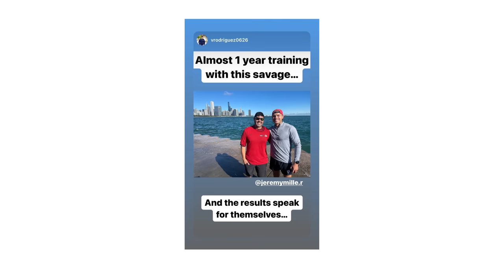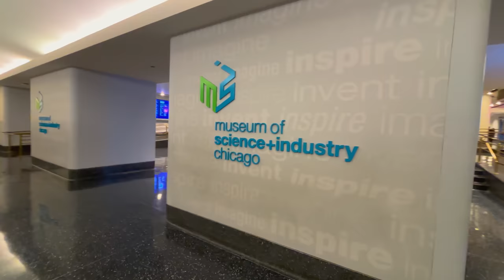THE SUB 2:45 MARATHON - Chicago Marathon 2023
An epic weekend at the 2023 Chicago Chicago Marathon! We hosted a shakeout run with 100+ people, stopped by the expo, ate tons of carbs & deep dish pizza, ran a 2:44 marathon, went to the WNDR Museum, the Starbucks Roastery Reserve, the Museum of Science & Industry, and much more.

Congrats to everyone who completed the Chicago Marathon this year!

- The 100+ people who showed up for our shakeout run
- Luc Zoratto + @flobergruns for hosting the shakeout with me
- The 6 athletes I coached who all crushed the marathon, thanks for trusting me!